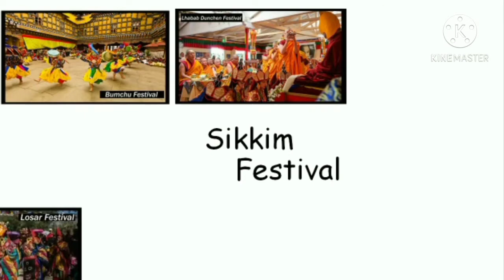Sikkim Festival collage / festival of Sikkim / Sikkim festival / Sikkim project / collage of Sikkim